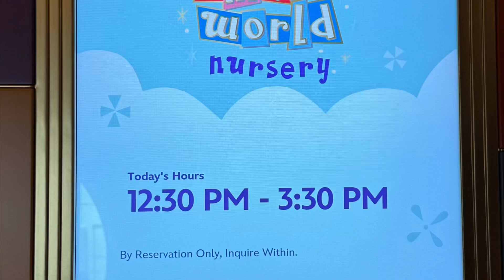It’s a Small World Nursery about the Disney Wonder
“it’s a small world” nursery! Aboard the Disney Wonder.

Kids can romp, rest and do everything in between at this internationally themed childcare center.